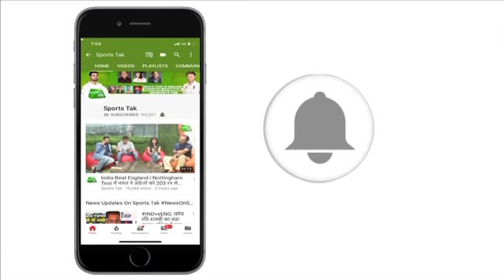अर्जुन तेंदुलकर की घातक गेंदबाजी ने दिलाई मुंबई अंडर 19 को जीत | Sports Tak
Arjun Tendulkar's superb bowling spell helped Mumbai in beating Assam. Arjun right now is playing for Mumbai Under-19 in Vinoo Mankad trophy.